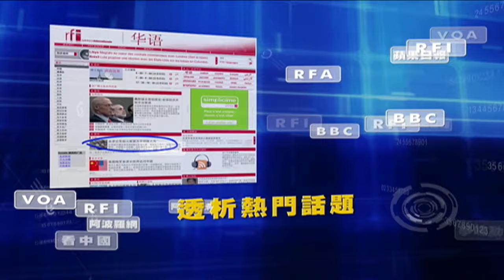「伴隨著 沒什麽人信 卻全網瘋傳 習近平摔倒中風⋯」《今日點擊》（07/17/24）3中全會